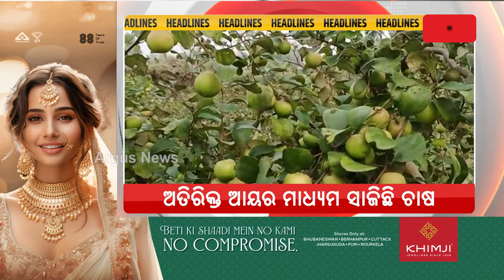Headlines 7 am | ପରଲୋକରେ ଖଲ୍ଲିକୋଟ ରାଣୀ | 10 Feb 2024 | Argus News